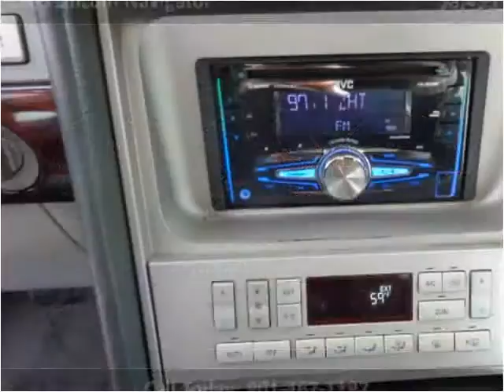2005 Lincoln Navigator Used Cars Salt Lake City UT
This 2005 Lincoln Navigator is available from Car City.